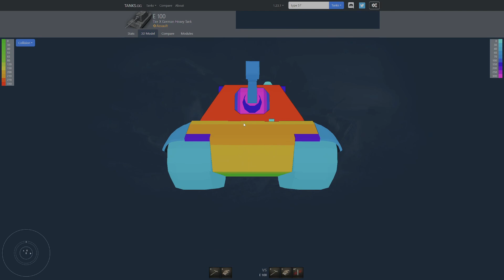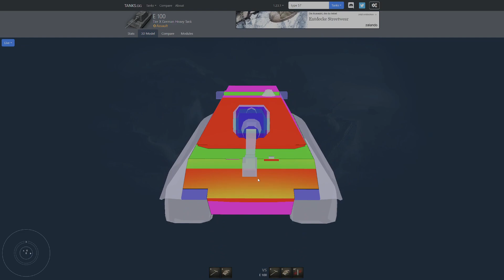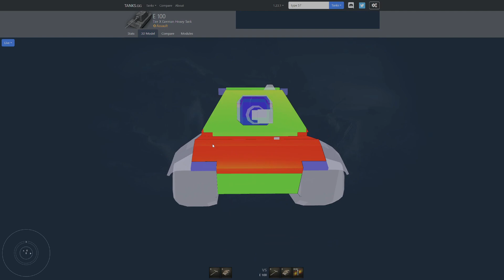World of Tanks E100 Panzerung Erklärt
In Dieser Viedeoreihe Erkläre ich Weakspots von panzern in WOT